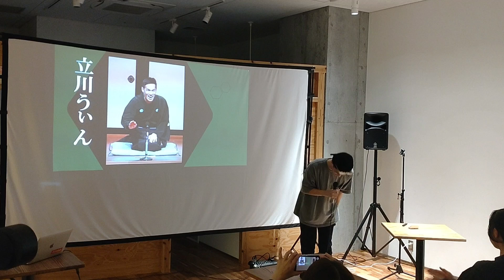川崎市多摩区100人カイギVol.11 立川うぃん編①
川崎市多摩区100人カイギVol.11 立川うぃんの話始め